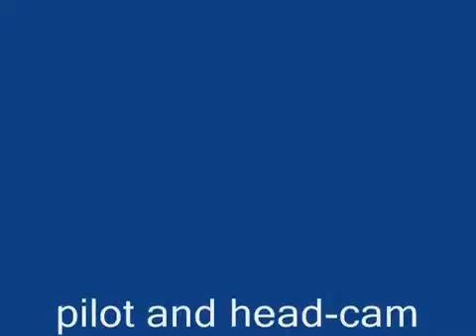paragliding crackneck central coast NSW